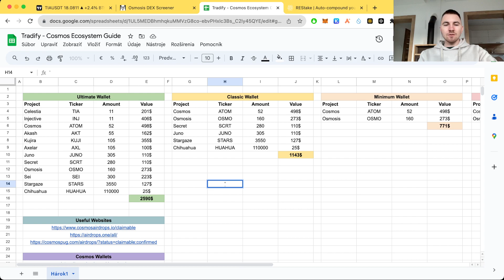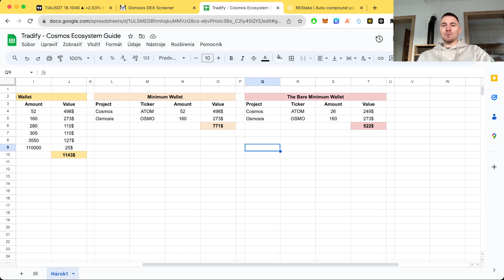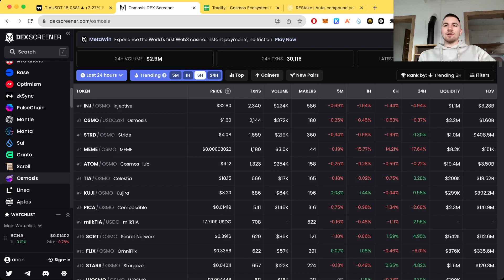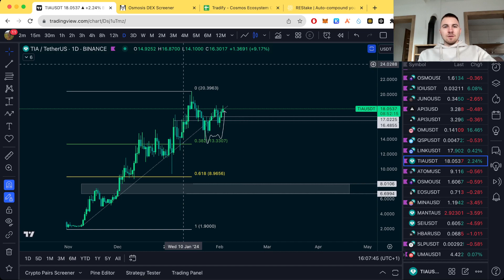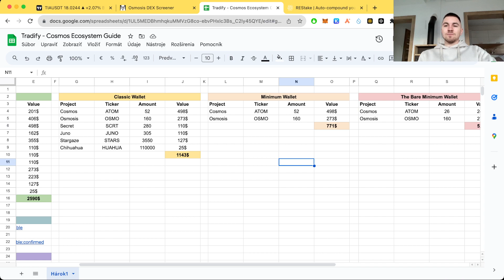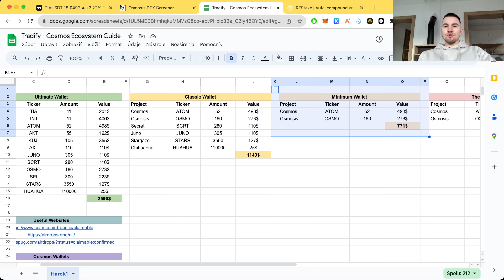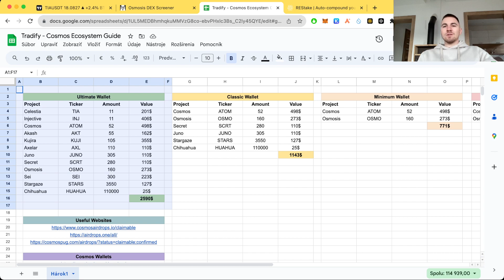Ideálne Portfólio Pre Zbieranie Airdropov v Cosmos Ekosystéme!